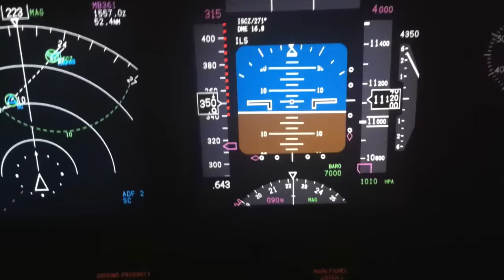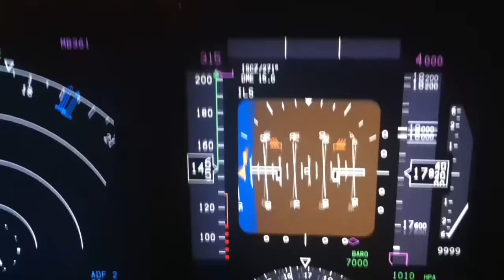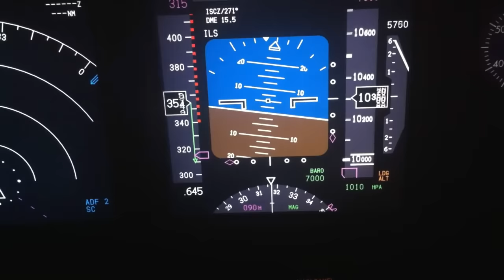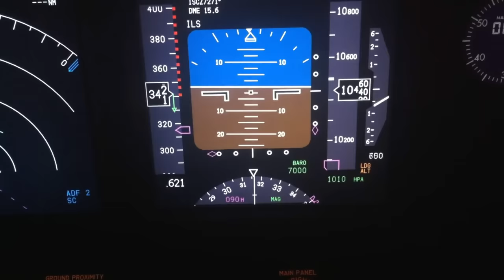Boeing 737 deep stall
Overspeed followed by 90 pitch up,stall,tail slide and recovery from nearly 70 nose down with all the bells and whistles..Note how the speed tape disappears at 450kts and then reappears.